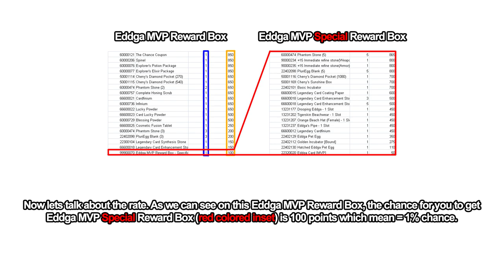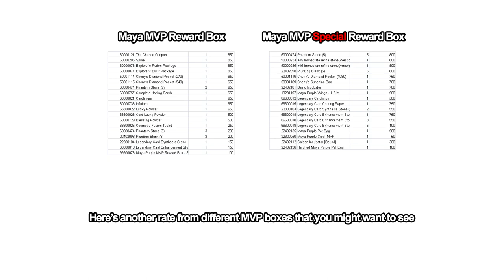Ragnarok Online 2 (RO2) All MVP Costumes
It's been long time I want to make video about all MVP costumes in Midgard, and now it's here, finally! Special thanks to the following persons for helping me to make this video :

Jinmy2
Magica99
Adizogun
Someone who doesn't want to be mentioned XD
and of course SymphonicaFS

Without you all, this video wont be here now. Thanks again! I also want to thanks to Scott Buckley for his magnificent music that I use in this video :

Helios
By Scott Buckley